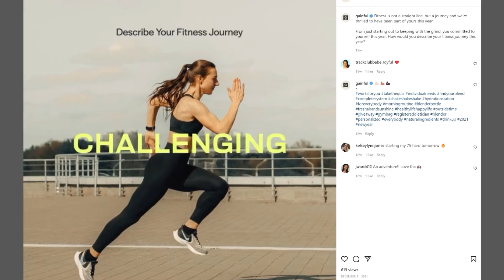Developing Community Within a Brand Ambassador Program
Looking to build a tight-knit community between your brand ambassadors? The team from Gainful shares their tips for creating a brand ambassador program leading to increased engagement on social media.

Discover how to become the next big name in ecommerce